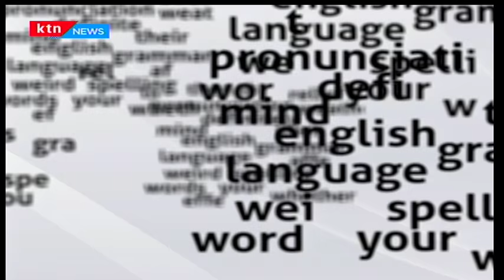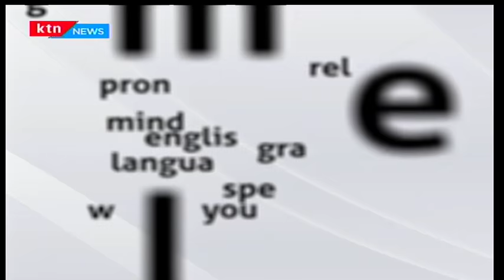Mind your Language: Mastering the art of spoken English with Willice Ochieng;